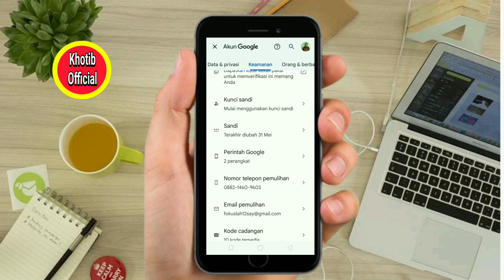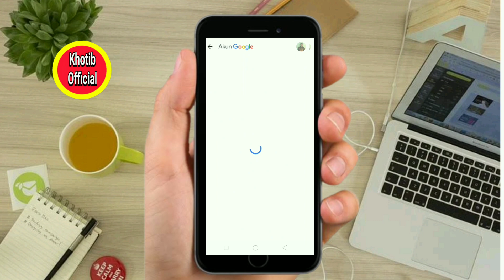Cara Melihat Aplikasi Yang Terhubung Dengan Akun Google Di Android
cara melihat aplikasi yang terhubung dengan akun google bisa membantu kalian saat ingin masuk ke suatu aplikasi tetapi lupa kata sandi.Akun google memberikan kemudahan bagi penggunanya untuk mendaftar atau masuk aplikasi pihak ketiga.
Berdasarkan laman resminya, google mengizinkan penggunanya membagikan data dengan aman pada layanan pihak ketiga yang dibuat perusahaan lain.Selain itu, google juga mengizinkan kemudahan izin akses pada fitur google lainnya.
Nah, pada kesempatan kali ini saya berikan tutorial cara untuk melihat kembali aplikasi yang terhubung dengan akun google dan semoga bermanfaat.